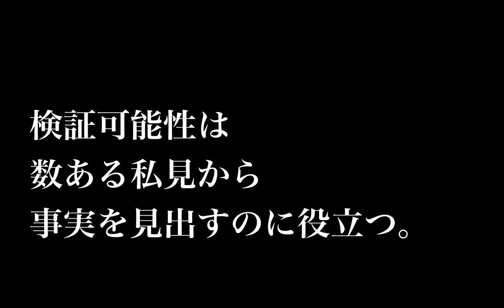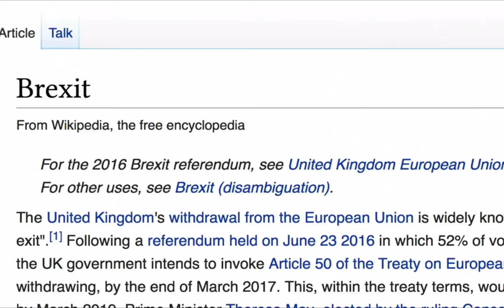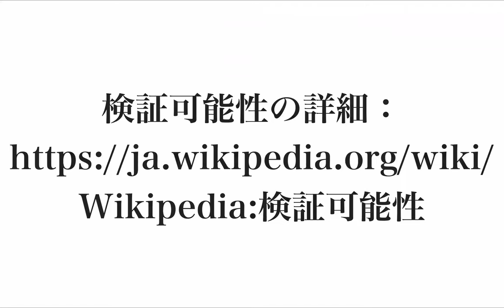ウィキペディア：事実が重要 (日本語) Wikipedia: FactsMatter (ja)